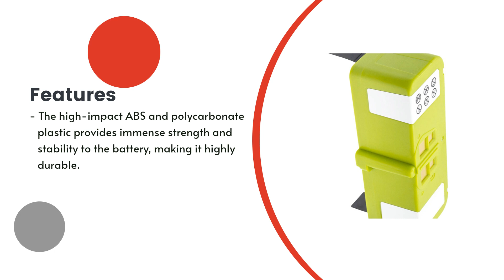Replacement Battery for iRobot Roomba 671